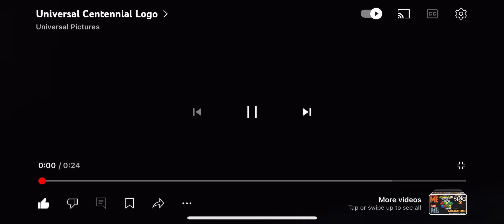Scout movie find da jab (full movie)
babababaaaaaaaabababaaaaaaapampambababaaaaaaabaaaaaabababababaaaaabababababababababababaaaaaaaaba